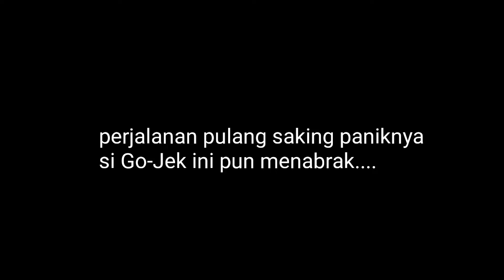ORANG YANG KU TABRAK JADI KUYANG !? - OJOL THE GAME HORROR STORY